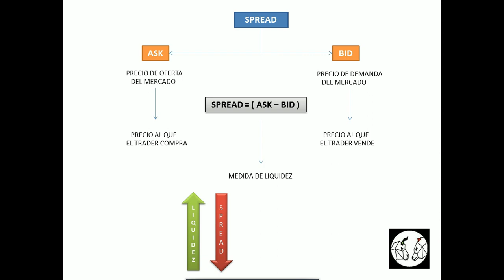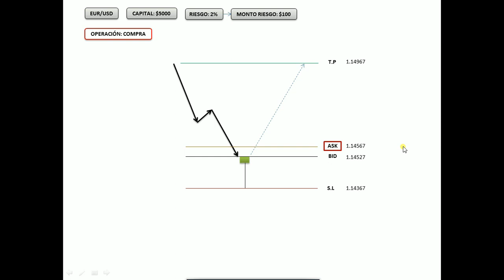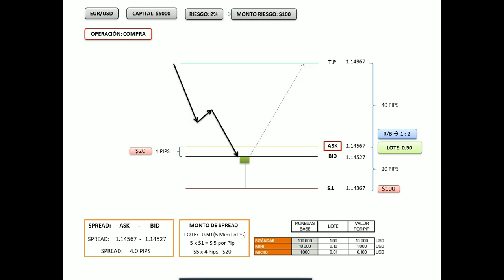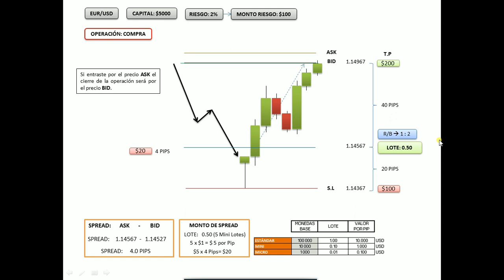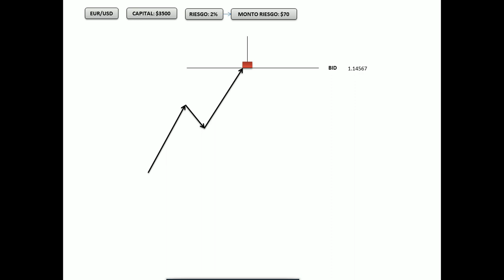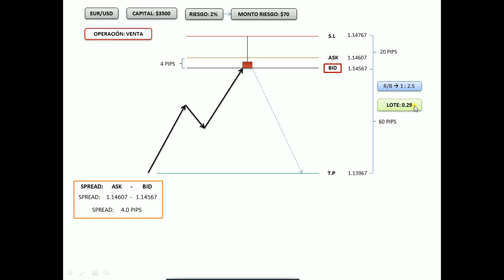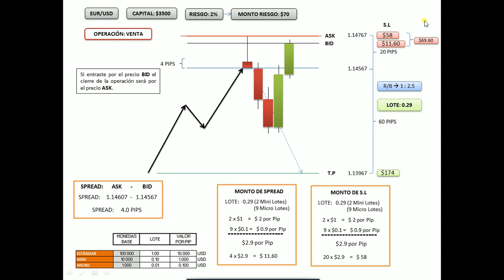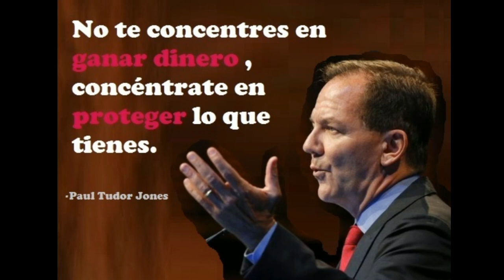📌 Qué es y Cómo se calcula el SPREAD en el Trading (Forex) 💹 , Ask y Bid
El spread, tiene dos precios: el de compra y el de venta, Estos dos precios son el PRECIO ASK (precio de oferta del mercado) y el PRECIO BID (precio de demanda del mercado). Dicho de otro modo desde la perspectiva del trader , el trader compra al precio ASK y vende al precio BID.

El diferencial entre estos dos precios se le denomina SPREAD o también llamado horquilla, el spread es una medida de la liquidez ( A mayor liquidez, menor es el spread y viceversa a menor liquidez mayor es el spread).

¡Buen Trading! 📈